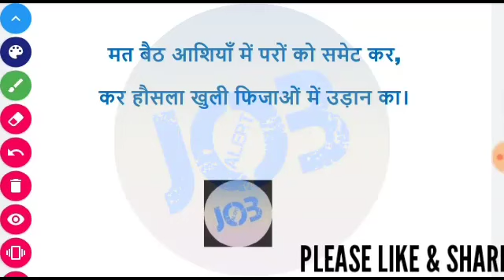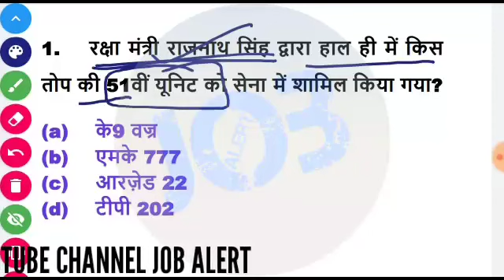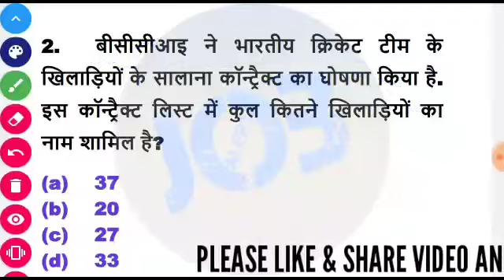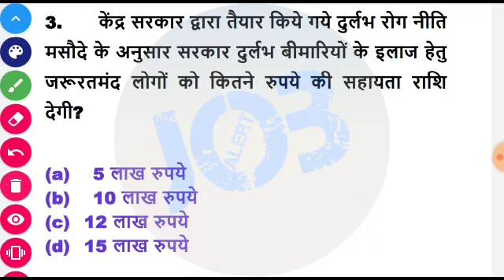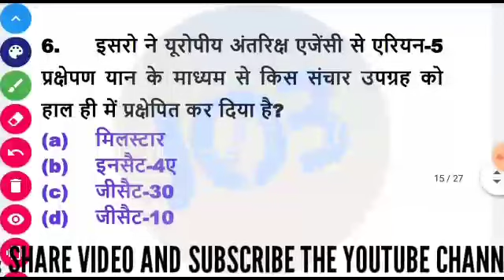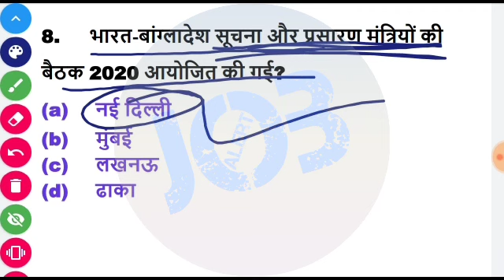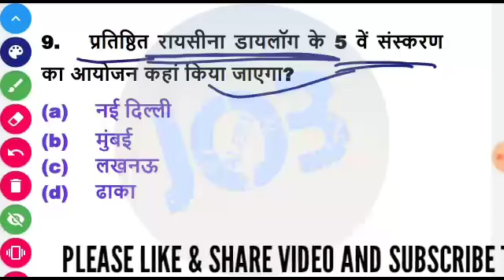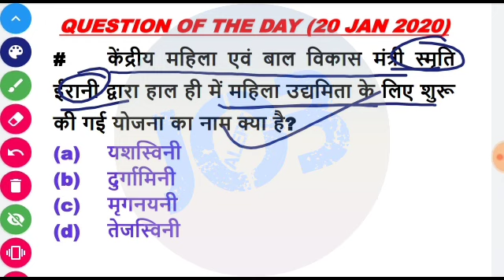TOP - 10 CURRENT AFFAIRS (20 JANUARY 2020)